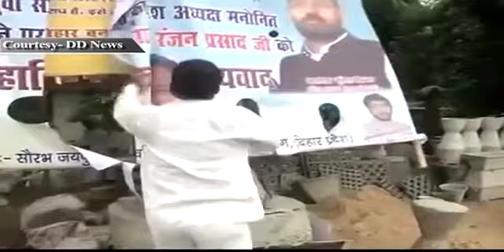News Top 20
Heavy rain lashes out in the whole country. But due to which big disaster is being seen in the Uttarakhand. large destruction took place in Uttarkashi, Kedarnath, Joshimatha and Badrinath. Along it Haryana, Punjab, and Himachal Pradesh are reeling under big loses by heavy rain.

People who are stuck by the rain are being shifted secure place. Speaking to media ITBP Jawans said, "We are being rescued stuck people through security force helicopter."

Government started to vacant colonies which are very near to Yamuna River. Leaving water by Haryana flood threat is maintain.

Sisram Ola took charge of labour minister. He said, he was given very important ministry. He was already worked in this ministry.

Traffic marred in the Bihar during the Bihar Bandh.

   Narendra Modi meets BJP senior leader LK Advani. Both leaders took review of current political situation.

BJP calls Bihar Bandh today. After breaking with J (DU) BJP is being celebrated Vishwasghat Diwas(Betrayed Day) in the Bihar

Gujarat High court decided to reopen the case of Ishrat Jahan encounter case.

Senxen open with fall and nifty were also open with loses

Rupee again falls against dollar. It comes on 58.43 paisa

Unrest remains in the Turkey. Police stopped thousand protesters in Istanbul. Beside police showered tear gas over the protesters.

Suspected Islamic terrorist targeted a Secondary school and army check post in the North-east Nigeria. Eleven have dead in the attack, in which 7 children. Two terrorists were also killed in the attack.

American president meets Russian president Valdhimar Putin over violence situation in the Syria. They met during G8 summit. Both countries have agreed for stopping violence in the Syria.